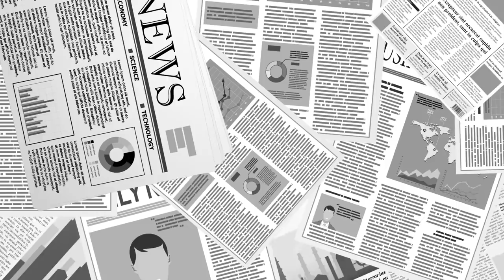96%, 녹음파일 공개 찬성 / 지도자 선택에서, 유권자 알 권리가 우선 / 공개가 공공이익에 부합 [공병호TV]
Bitcoin : 3MTW849AkP2ftLeSK2teZHMmzLu7Z83s9U